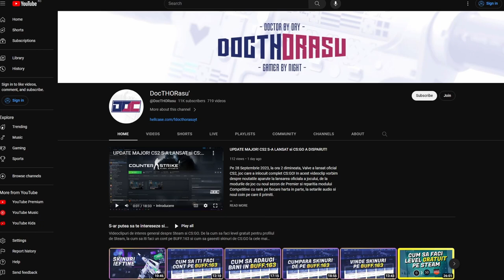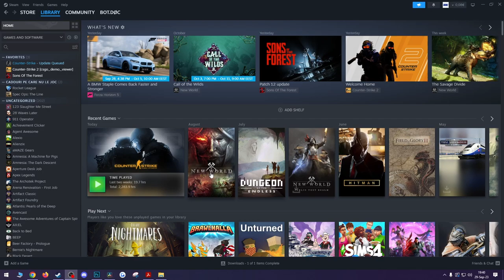CUM SA joci CS:GO (dupa lansarea CS2) | Tutorial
Inca poti sa joci CS:GO pe serverele comunitare, chiar si dupa lansarea oficiala a CS2! In acest videoclip iti voi arata cum poti sa joci CS:GO dupa disparitia acestuia, odata cu lansarea oficiala a Counter Strike 2.

ATENTIE: NU puteti sa jucati Competitive / Wingman / Danger Zone pe serverele oficiale, ci doar pe serverele comunitare!

Cooler CPU: be quiet! Pure Rock 2 FX Black
Monitor 1: DELL Gaming G2724D 27 inch QHD IPS 165 Hz